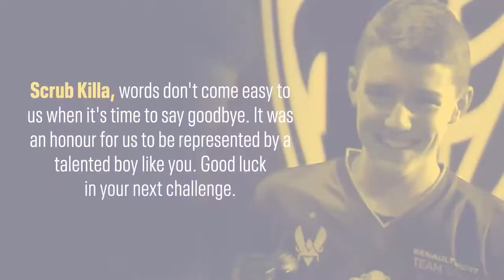EU Season X Recap | Interview w/ Randy "Gibbs" Gibbons | Yanis "Alpha54" Champenois